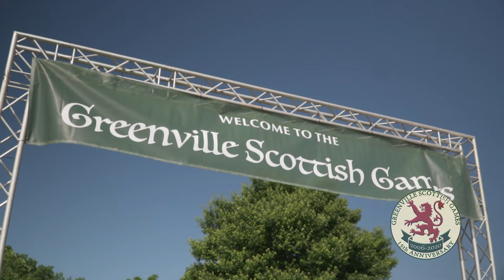Border Collies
Border Collies will be at The Greenville Scottish Games on Saturday, May 23 at Furman University. Join us!